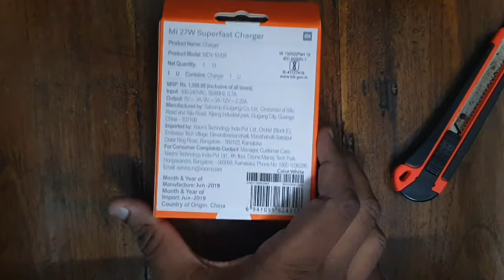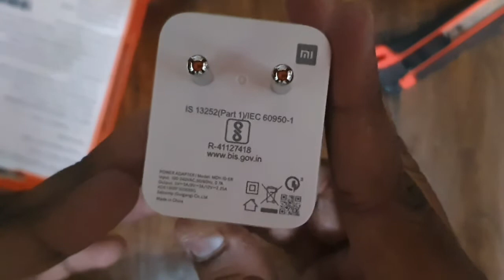MI 27 watt super charger